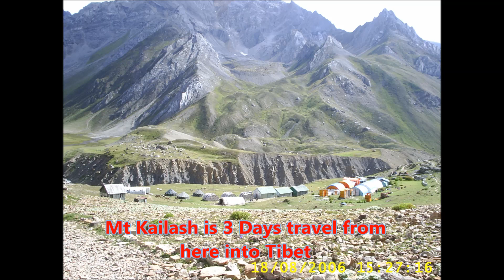Adi Kailash and OM Parvat Trek Aug 2006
Trek is full of mesmerizing natural beauty of Himalaya. Adi Kailash and OM Parvat trek lies on border of Nepal and Tibet. Trek stretches from an elevation of 2,200 meters to 4,752 meters is one of the challenging treks in the Kumaon Himalayan region. Part of this trek follows the Kailash Mansovar trek route. In August - September valleys are blooming with flowers.
Camera: Samsung Digimax 301 (Point and shoot 3.2 Megapixel)